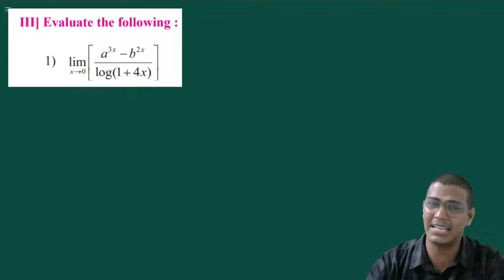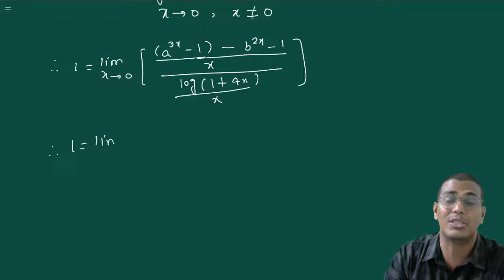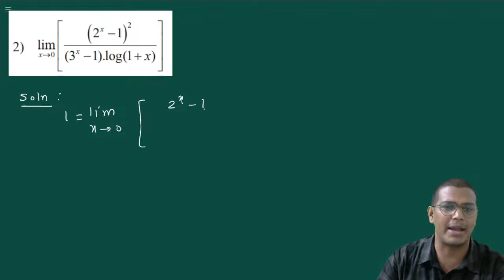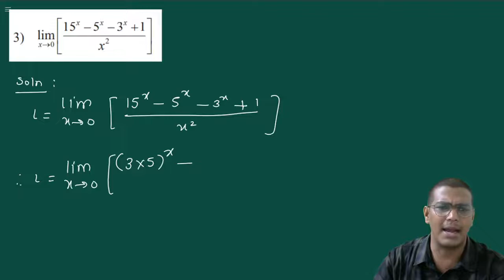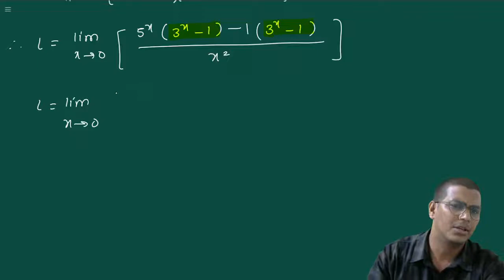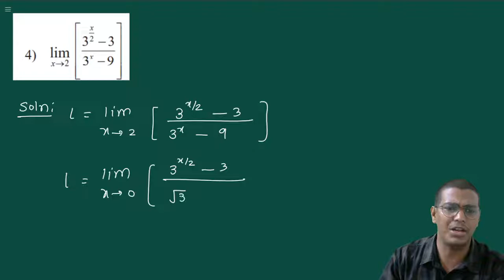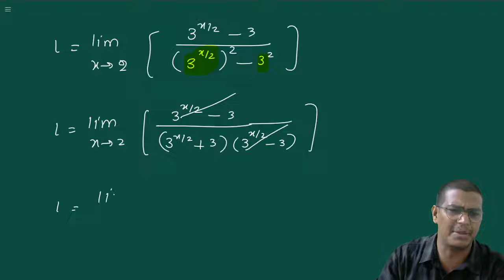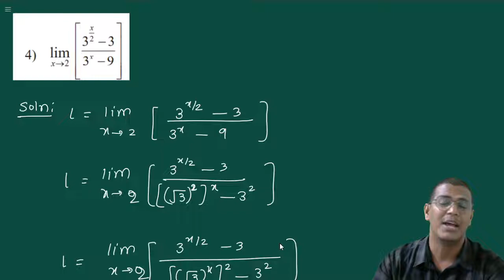Class 11 Limits Exercise 7.4 Part 3 | Lecture 13 | VSM Academy | MV Sir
Limits @VSM Academy {MV Sir}

Join Telegram 'VSM 11th Commerce Maths Lectures" for Notes and other updates

Maths 1 All Chapters Link

Chapter 1: Sets & relations Link

Maths 2 All Chapters Link

Chapter 1: Partitions Value Link

Mr. MV Sir
(UGC NET, MCA, MScIT, BScIT)